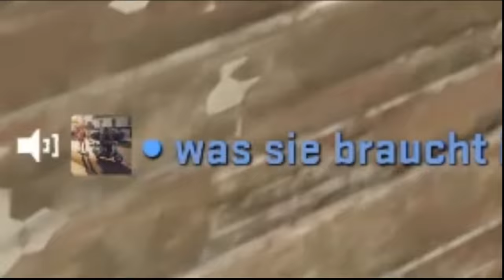FAN GETROFFEN :D | Cs:Go Matchmaking